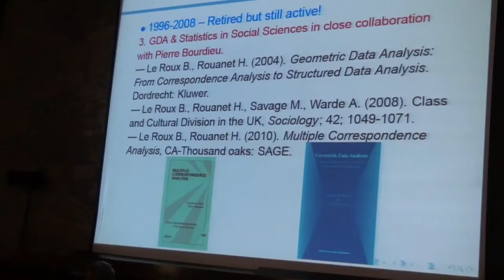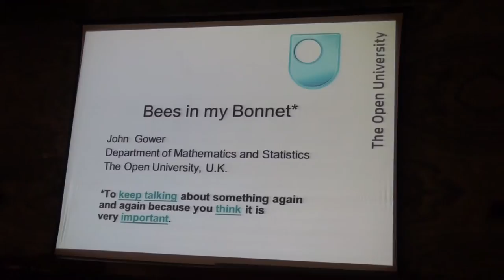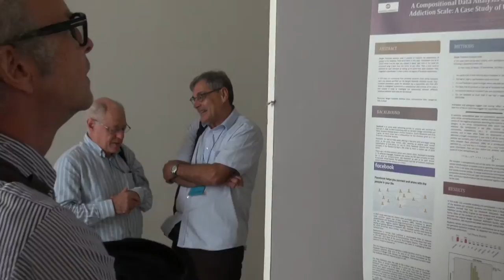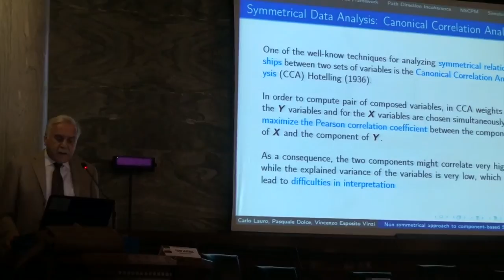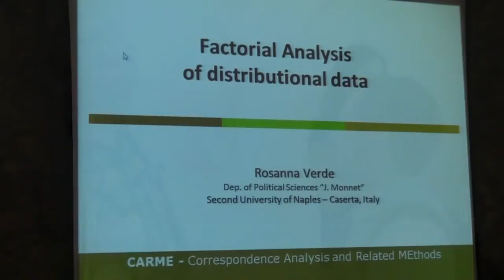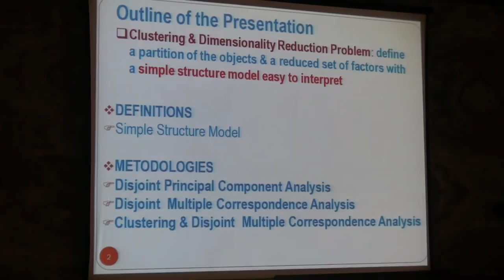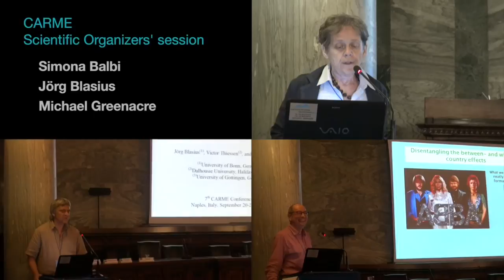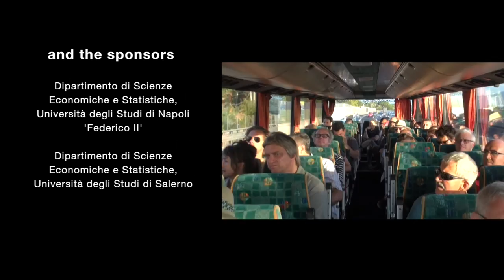CARME 2015 in Napoli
The 7th conference of CARME (Correspondence Analysis and Related Methods) took place at the University of Naples "Federico II", 20-23 September 2015.  See also the SVD workshop (on this CARMEnetwork channel), which took place on the island of Procida directly after the conference.